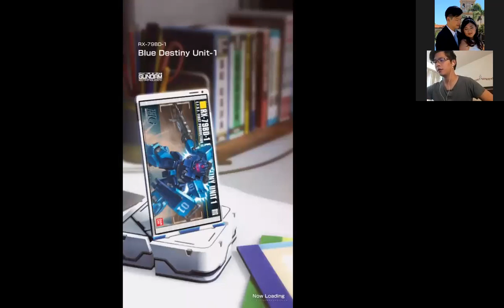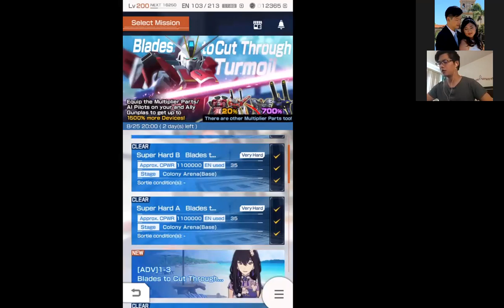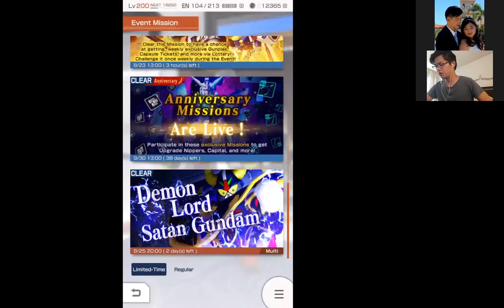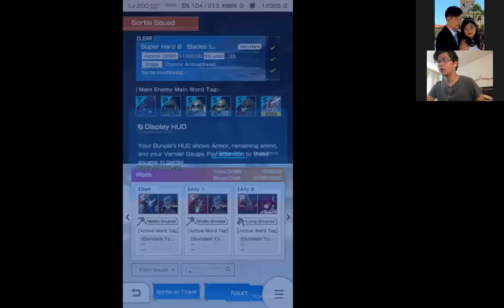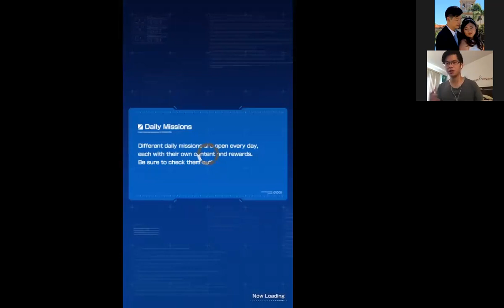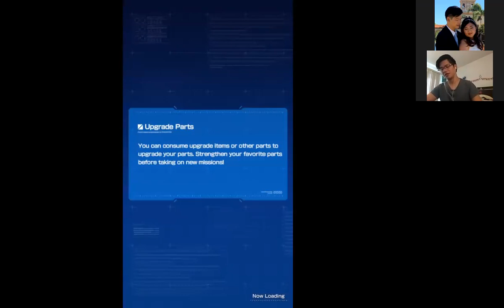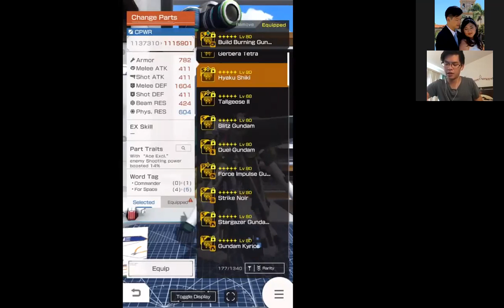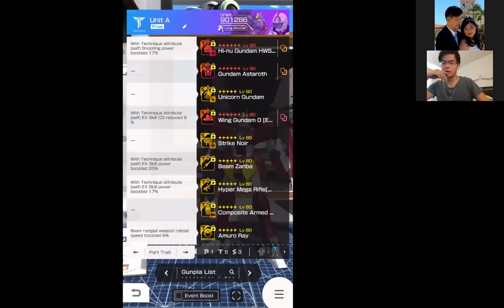Let's Play! // Gundam Battle Gundam Warfare Ep. 2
We break down some of the strategy in playing weekly events in this mobile game and the best way to allocate time and resources.

Discord: San Diego Gunpla (let us know if you want to join!)